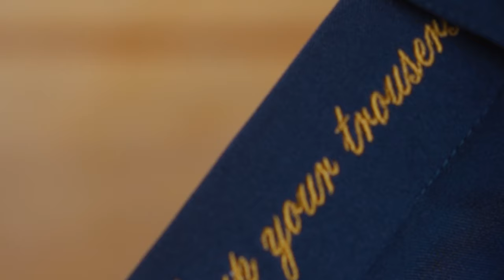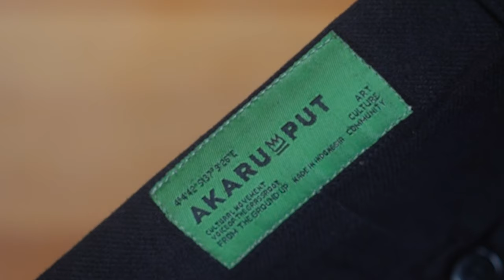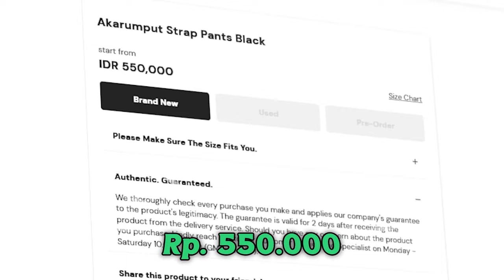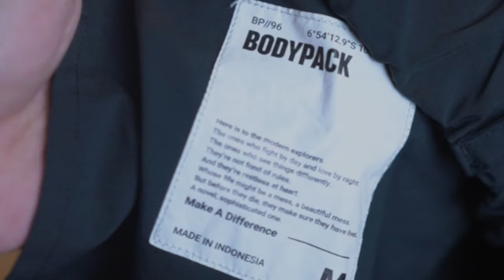5 REKOMENDASI CELANA KEREN DARI BRAND LOKAL!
Hari ini gua mau share 5 celana keren buatan brand lokal yang gua pake sehari-hari biar bikin outfit gua jadi keren

Measurement:
Height 170cm
Weight 68kg
Size L
US 9-9.5